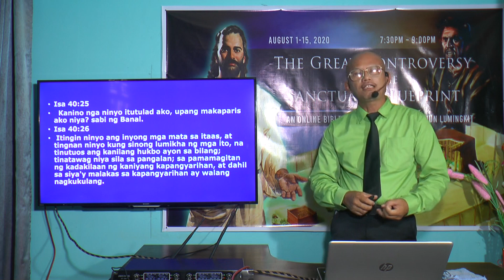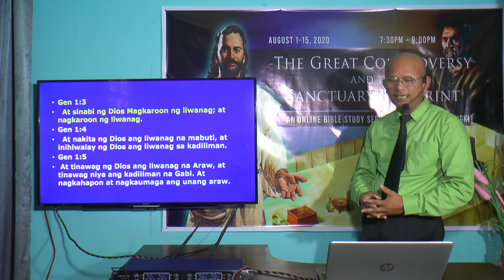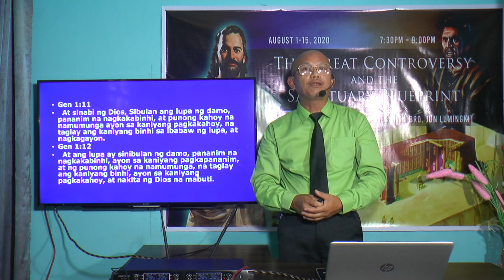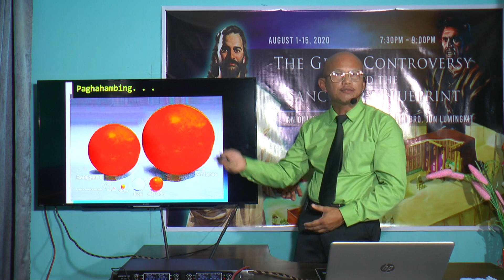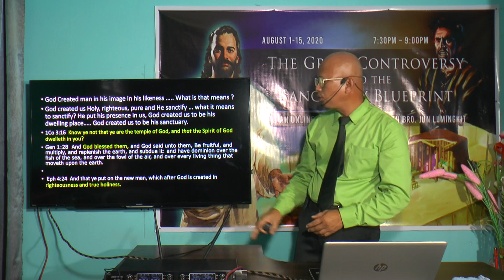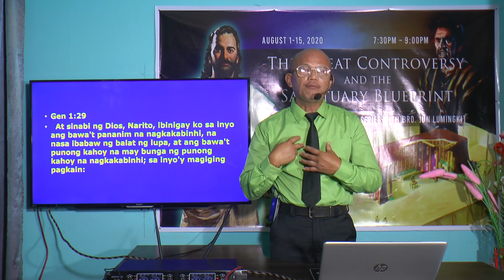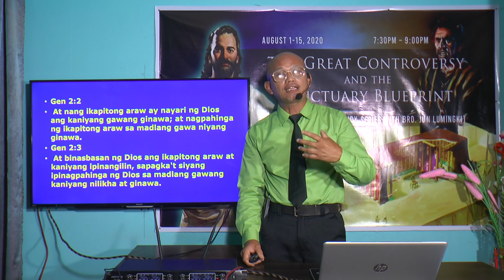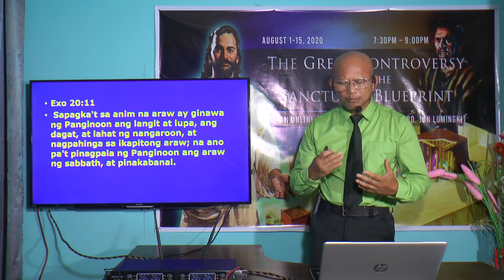The 7 Days of Creation day 3 - Jun Lumingkit